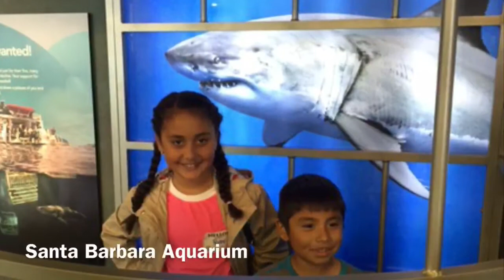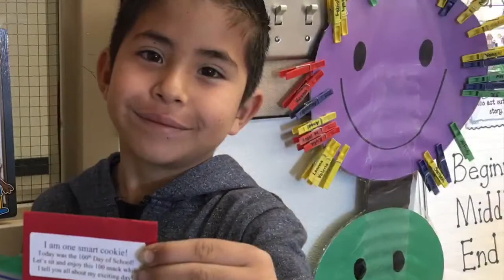June 1, 2018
Music By Steve Miller Fly Like an Eagle, ELO-Strange Magic, The Coaster Poison Ivy and Nitty Gritty Good Morning Teacher